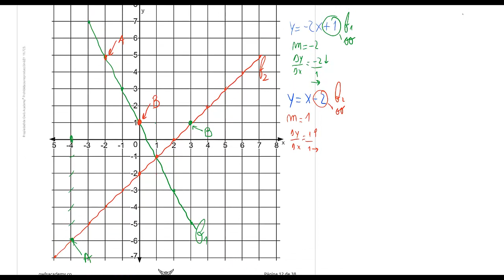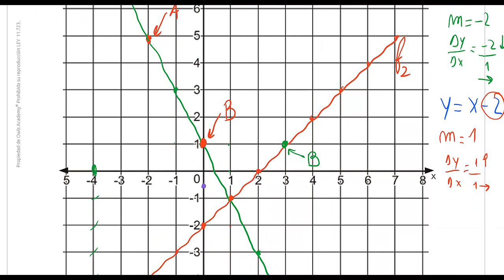13 Ejercitación de rectas a partir de dos puntos